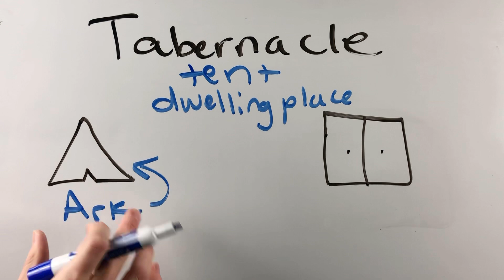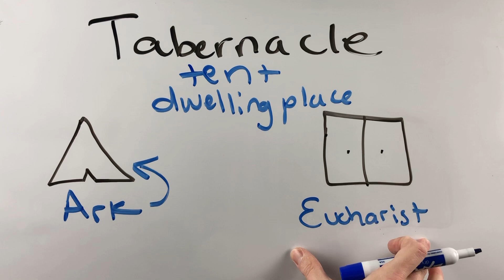The Meaning of "Tabernacle" in Catholic Churches & the Bible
The Tabernacle is the box in Catholic churches where the Eucharist is stored. The Eucharist is the body of Christ and the Tabernacle exists to express the sacredness the consecrated hosts. It is also locked to protect the Eucharist from being improperly removed.

The name tabernacle actually comes from the Old Testament. Tabernacle means "tent" or "dwelling place." The Israelites constructed a tent in which they could place the Ark of the Covenant, which held the Ten Commandments. This tent was known as the dwelling place for God. It wasn't until King Solomon, the son of David that the Temple would be built in Jerusalem as the new dwelling place for God.

The Catholic Church uses this same name today to express the divinity of the Eucharist. Jesus is truly present in the consecrated host and, therefore, everything that isn't consumed should be held in reverence.

Churches have a tabernacle candle near the tabernacle to show whether the Eucharist is present or not. When it is lit, then we are to genuflect towards the tabernacle and the presence of God.